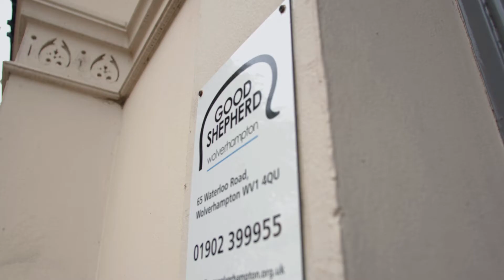Good Shepherd 2020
As we head towards Christmas, 2020, at the end of a challenging year for everyone, here is a video focusing on the work of the Good Shepherd charity in Wolverhampton.
Featuring the words of staff, our ambassador and former Wolves and Nigeria goalkeeper Carl Ikeme, and some of those who have benefitted from the charity in recent years, this is a snapshot of our story and the various types of support offered to people in the local community.